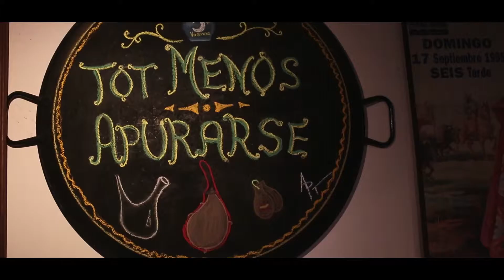Video Promo La Lluna de Valencia